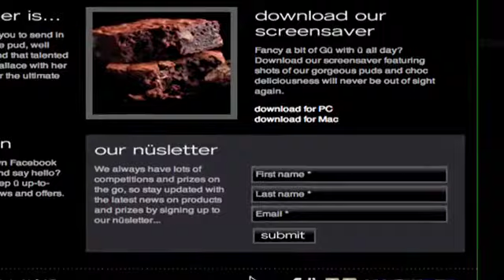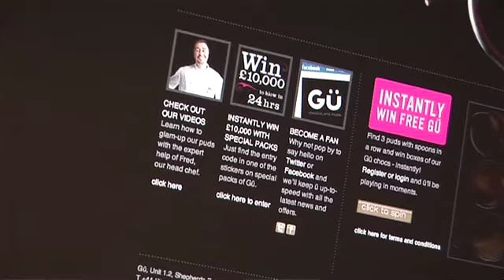How to build brand loyalty - James Averdieck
Get free digital marketing advice at our dedicated site for SMEs
Building brand loyalty is important for any business. James Averdieck, Founder and MC of Gu Chocolate Puds, shares his tips.